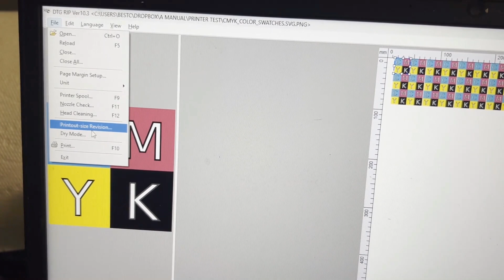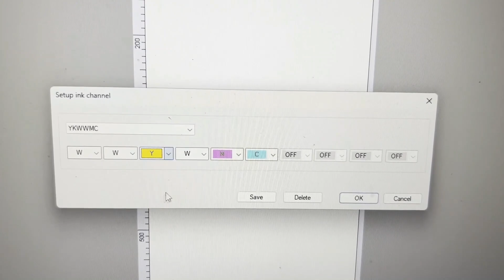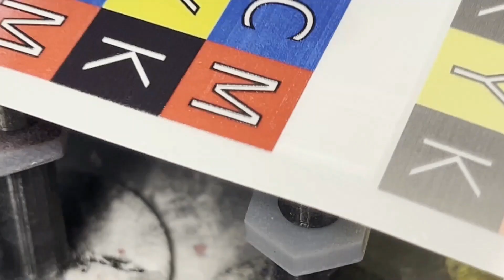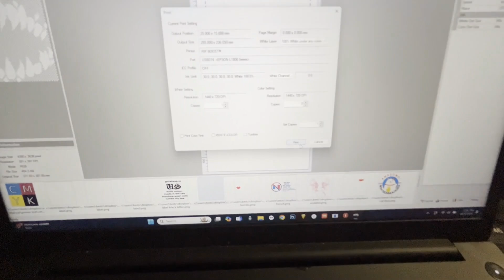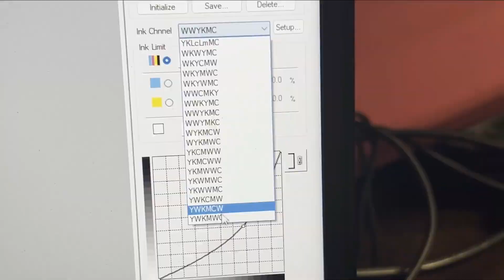Make DTF Printheads Last 3X Longer with This One Trick - Color Rotation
In this video, we'll cover everything you need about DTF Color Rotation. From understanding the basic concept to practical tips for maintaining your printhead and preventing clogs, we’ve got you covered. You'll also learn to optimize your RIP software settings for smoother prints and advanced techniques to keep your white channel in top condition. If you want to improve your DTF printing process, this video is for you! Watch the full tutorial to follow along, and visit BCH Technologies for more resources and support!

00:00 DTF Color Rotation
00:21 The Toyota Corolla Analogy
01:09 Understanding Printhead Structure and Common Issues
02:41 Rotating the Printhead and Preventing Clogs
04:40 Adjusting Settings and Troubleshooting in RIP Software
06:06 Advanced White Channel Maintenance and Color Rotation